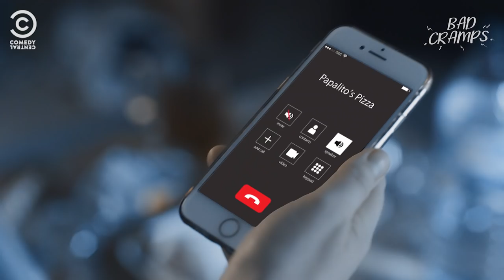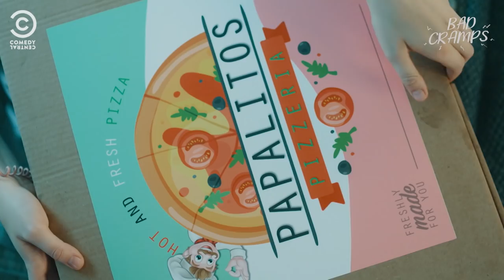Which Disney Character Is the Fittest? | Bad Snappers Presents... Bad Cramps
Which Disney character is the fittest? Danni and Georgie answer this question and more – while hungover, of course.

In this brand new scripted series, Bad Snappers stars Danni Jackson and Georgie Fuller take us deeper into their lives as over-sharing twenty-somethings. Together, they are two best friends united against the arseholes of this world - navigating one-night stands, unnecessary displays of affection, their biological clocks, and being utterly broke.